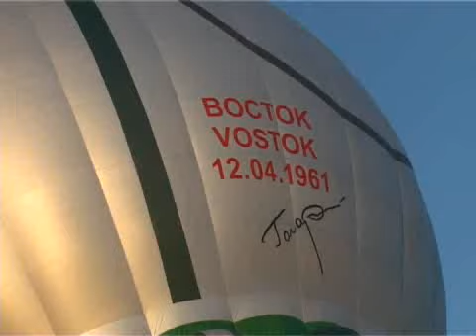110705 Восток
Ежедневно в кунгурское небо поднимается фигурный тепловой аэростат «ВОСТОК». Это увеличенная копия космического корабля, на котором летал в космос Юрий Гагарин. По проекту Русского воздухоплавательного общества в этом году «ВОСТОК» должен побывать в нескольких странах, и подчеркнуть роль России в развитии мировой космонавтики.